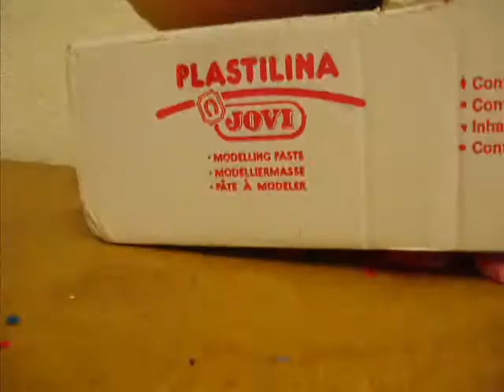Guts Of The Tyrant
My second Stop-Motion film! Enjoy!